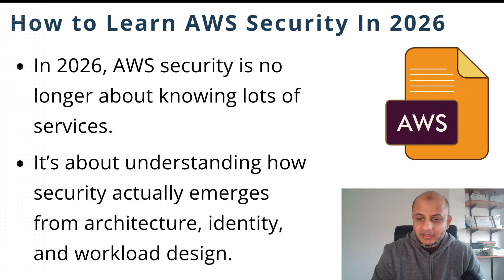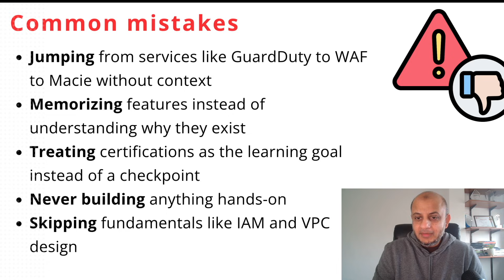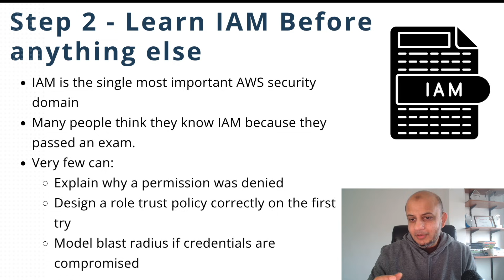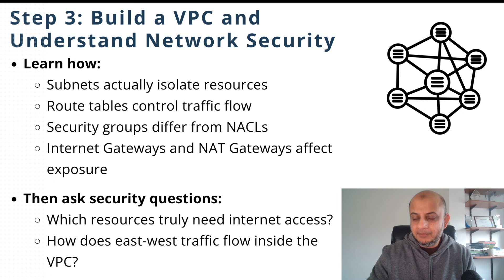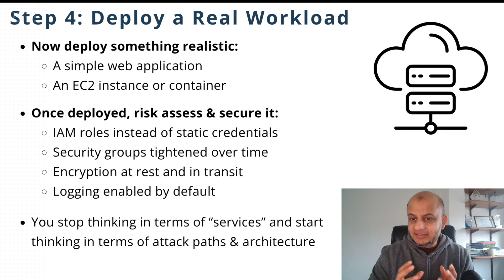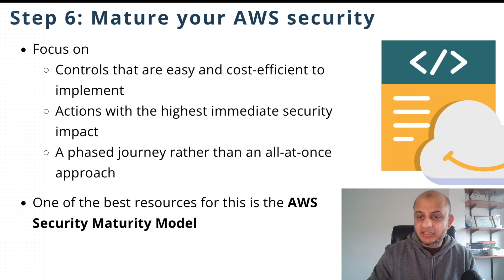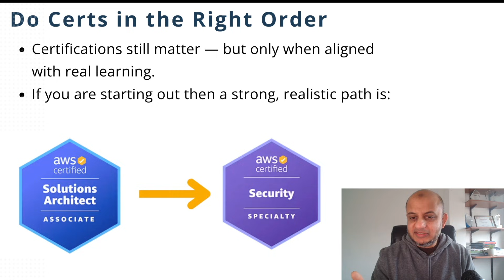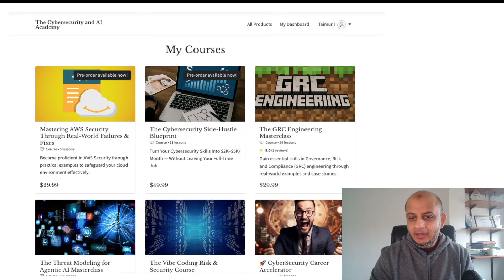How to Master AWS Security in 2026 (Step by Step)